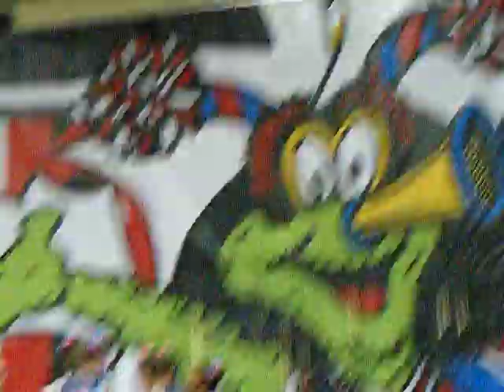Annaleah's Cheer Routine at Jamfest 2010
My neice Annaleah at the 2010 Jamfest in Columbia, SC. on 01/09/2010.